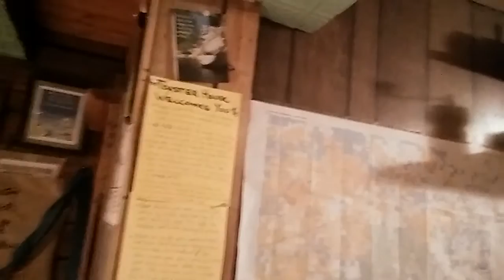Staying at the "Toaster House" in Pie Town, New Mexico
I pulled in around dusk and luckily had a refuge to stay in for the night. What an interesting place.